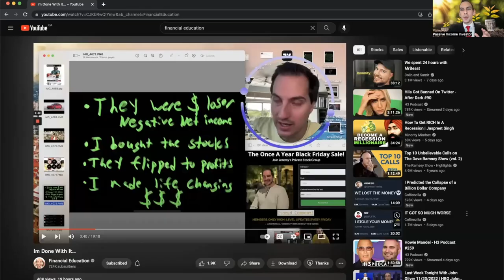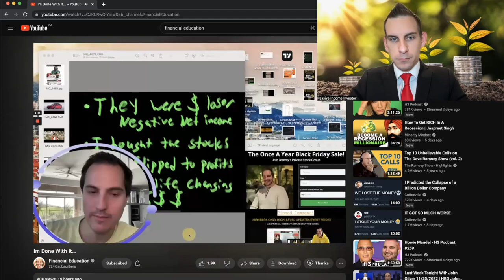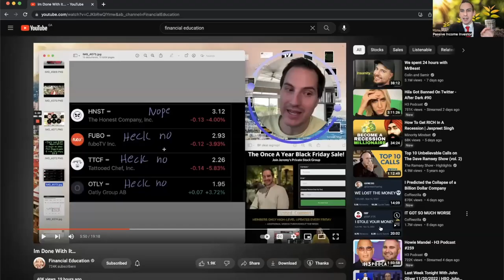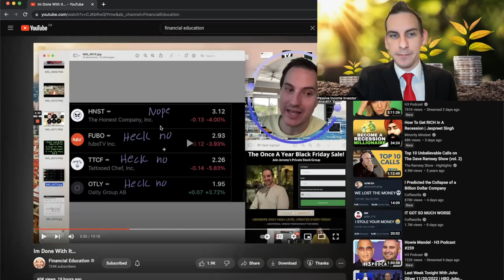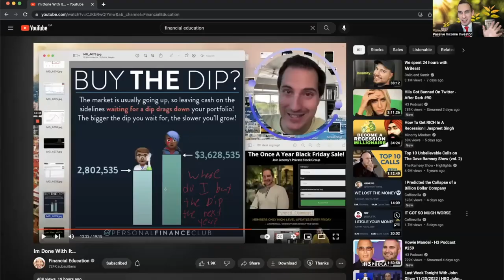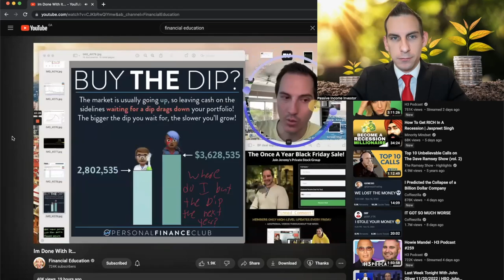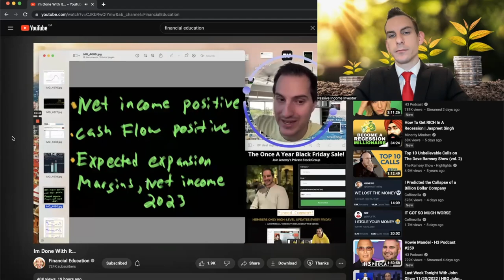Losing A Million Dollars Stock Market Investing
Financial Education Jeremy Had To Lose A Million Dollars Stock Market Investing Before Making This Fundamental Shift In To What Stocks To Buy - Try My Portfolio Tracker